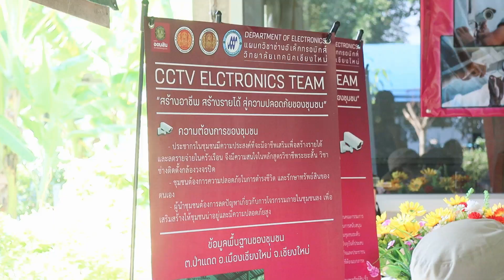050465 1 เชียงใหม่ สงกรานต์นี้ฝากดูแลผู้สูงอายุผู้ป่วยติดเตียงไว้กับอสม ป่าแดด